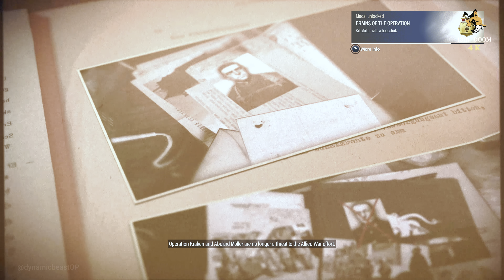Sniper Elite 5 (Mission 09 Loose Ends) (4K RTX 3090 HDR)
Mission 09 Loose Ends Objective -
Kill Abelard Moller

About Us -
13th_Doom is YouTube’s gaming Channel that inspired many others to watch No Commentary Gameplay to help gamers all over the world who get stuck in their games and need a guide to help them to finish a game, all in one channel and it is in 4K 60fps & 1080p HD. We are trying to give the best quality as well as an overwhelming movie experience with No Commentary Gameplays.

Tweeter - @dynamicbeastop